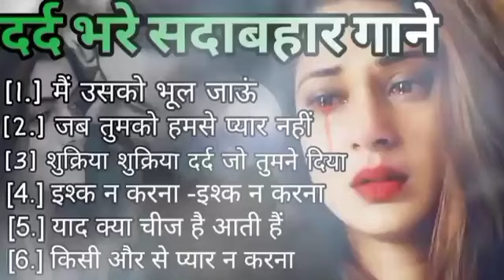90’S Old Hindi Songs💘 90s Love Song💘 Udit Narayan, Alka Yagnik, Kumar Sanu songs Hindi Jukebox songs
90’S Old Hindi Songs💘 90s Love Song💘 Udit Narayan, Alka Yagnik, Kumar Sanu songs Hindi Jukebox songs

80's Ke Superhit Gane II 80's Superhits II Bollywood Romantic Songs II Old is Gold II Evergreen Old Song II Bollywood Old Romantic Songs II 60's_70's_80's Super hit Songs II Golden Hits II Old Hindi Songs II Bollywood Old Hindi Songs II Old Is Gold II Old Melodies II Evergreen Old Songs II Old Heart touching Song II Bollywood Love Songs II Golden Hits II Old Memory II Bollywood Classics II Best Of Lata Mangeshwar_Suresh Wadekar_anuradha Paudwal_Manhar Udhas_Mohd. Aziz Etc..

hindi gane song
भक्ति सॉन्ग
हिंदी गाना mp3
गाने हिन्दी
हींदीगाणे
गाने गाने

मुकेश के गाने
दर्द भरेगीत

01.आयेगी हर पल तुझे मेरी
02.क्यों किसी को प्यार के
03.दिल का आलम है ये
04.चाहा तो बहुत ना चाहे तुम्हे
05.हम ऐसे करेंगे प्यार
06.अरे रे अरे यह क्या हुआ
07.ए काश के हम सनम
08.चोरी चोरी चुपके चुपके
09.आयेगी हर पल तुझे मेरी
10.भीड़ में तेन्हाई में मुझे
11.आंख है भरी भरी और
12.हम तुमको निग़ाहों में इस
13.किसी से तुम प्यार करो
14.दो अंजाने अजनबी चले
15.सातो जन्म में तेरे साथ
16.तारो का चमकता गहना हो
17.चांद से पर्दा कीजिए कहीं
18.हर दिल जो प्यार करेगा
19.हम यार हैं तुम्हारे हमसे
20.कितना प्यारा है यह चेहरा
21.हां मैंने भी प्यार किया है
22.तेरे नाम हमने किया है
23.हमें तुमसे हुआ है प्यार
24.दिल लगा लिया मैंने तुमसे
25.देखने वालों ने क्या क्या
26.गोरे गोरे मुखड़े पे काला
27.आज कहना जरूरी है
28.दिल में दर्द सा जगा है
29.कहो ना प्यार है कहो
30.टिप टिप बरसा पानी
31.तुमसे मिलने को दिल करता है
32.एक सनम चाहिए आशिकी के
33.मैंने प्यार तुम्ही से किया है मैने
34.हद से ज्यादा सनम तुझे प्यार
35.हमसे प्यार करो हमसे प्यार करो
36.जानेमन चुपके चुपके सारी दुनिया
37.दीवाना मैं तेरा दीवाना, दीवाना
38.हर दिल जो प्यार करेगा तुझे
39.चंदा सितारे बिंदिया तुम्हारी
40.जब तक रहेगा सीने में दिल
41.कौन है जो सपनों में आया
42.आती है तेरी याद बहुत आती
43.आएगी हर पल तुझे मेरी